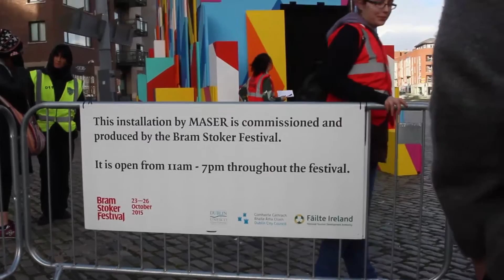Study Abroad Ireland: Bram Stoker Festival